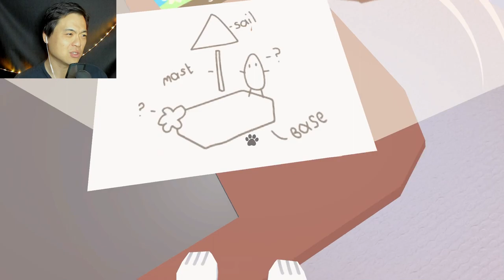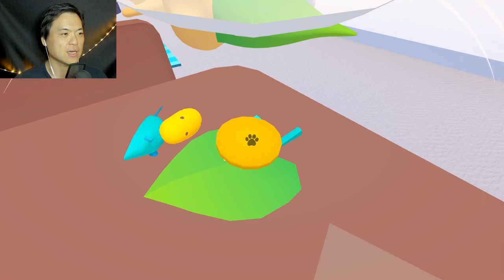Play As a Cat And Build a Boat! - Point of Mew Game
The mom gave the cat a camera... it turned you into a cat. Now you must build a boat for your master!